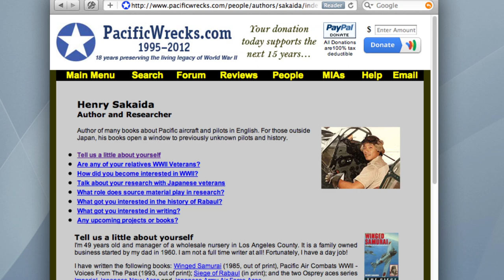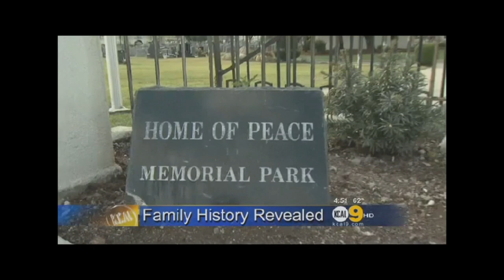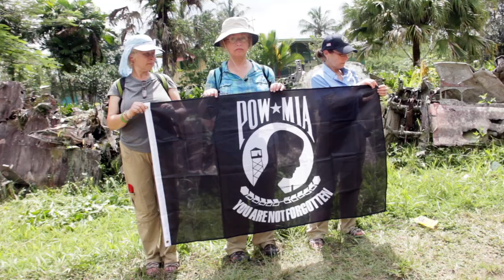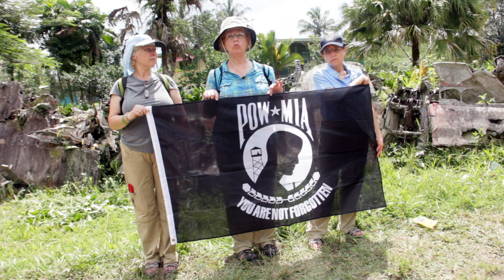Moszek "Mike/Murry" Zanger – U. S. Marine Corps (USMC) Corsair fighter pilot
Three scenes documenting the three nieces of Zanger and their trip to Papua New Guinea (PNG) with historians Henry Sakaida and Justin Taylan of Pacific Wrecks in 2012.